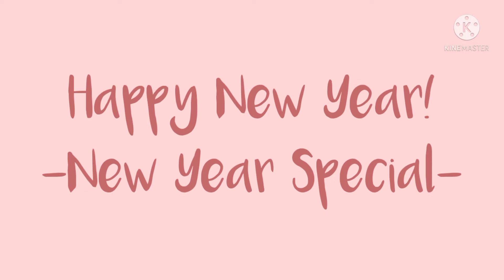Nut Cracker Meme || 2022 New Year Special || RosareoHare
I know it's bad. I'm still learning how to draw "better" ✨😩